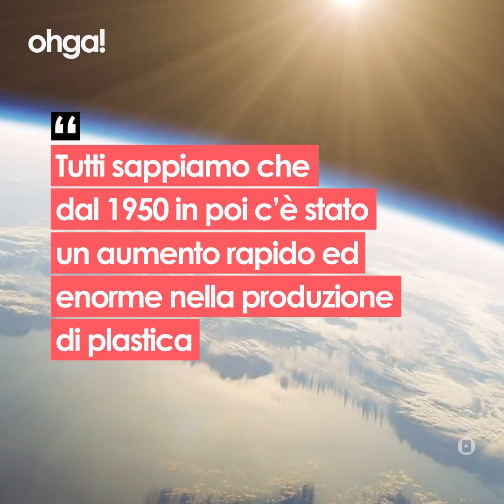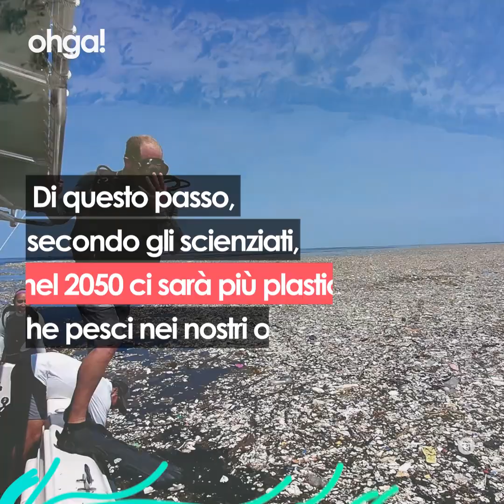Addio plastica monouso dal 2021. Ecco i 10 oggetti vietati dal Parlamento Europeo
Ogni anno 8 milioni di tonnellate di plastica vengono scaricate nelle acque degli oceani, come cinque borse della spesa piene di plastica ogni 30 centimetri di costa nel mondo, o come se ogni minuto un camion rovesciasse il suo intero contenuto nei nostri mari. Un disastro epocale per il quale i vertici politici dei principali paesi europei hanno deciso di riunirsi per discutere delle possibili soluzioni. E alla fine il Parlamento Europeo e il Consiglio dell'Unione Europea si sono pronunciati con una decisione che potrebbe cambiare le nostre abitudini: dal 2021 la plastica monouso verrà tolta dal mercato, in particolare dieci oggetti molto comuni che è possibile trovare facilmente nelle nostre case

Tutto materiale che, se non riciclato a dovere, finisce nei nostri mari e negli anni si consuma fino a raggiungere dimensioni di microplastiche così dannose per l'ecosistema che molte specie di pesci si stanno estinguendo.